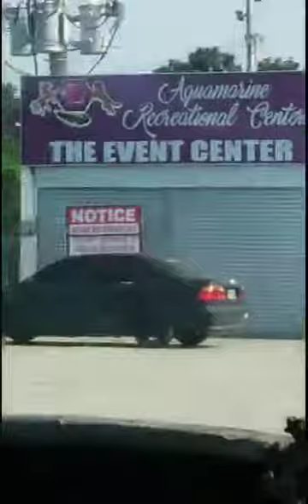BUHAY PERFORMER (TRANSNANAY DIARIES)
Guest performance AQUAMARINE LIPA BATANGAS